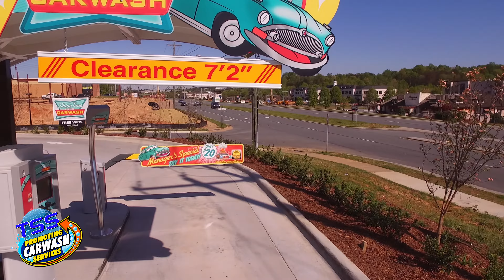Carwash Gatearm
Carwash Gatearms